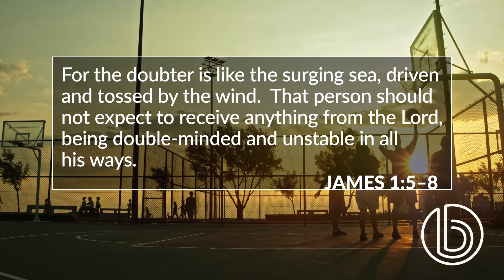Who Ya Gonna Call? - Nat Crawford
Where do you go for advice when life gets tough? Where should you go? Join Pastor Nat for the answers.